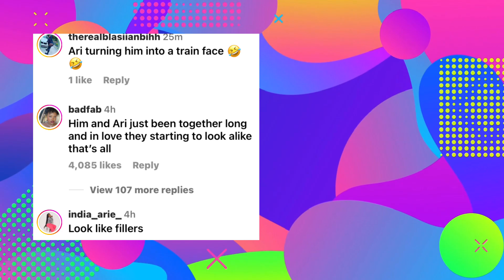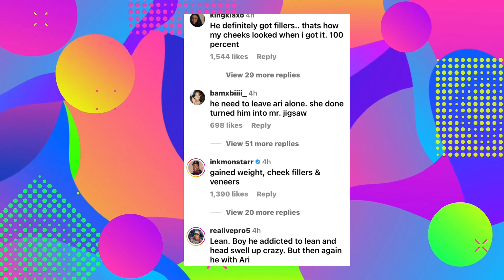Moneybagg Yo Gets ROASTED and Called "Mr. Jigsaw" by Trolls After Botched Face Fillers